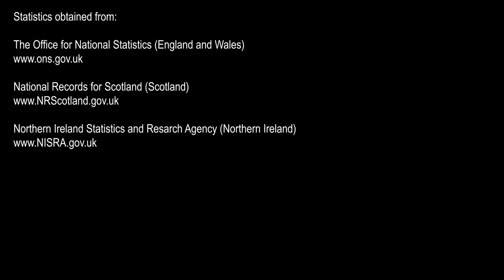Toll - Week Ending 8th May 2020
Week Ending 8th May 2020